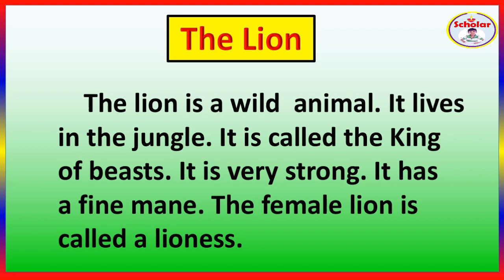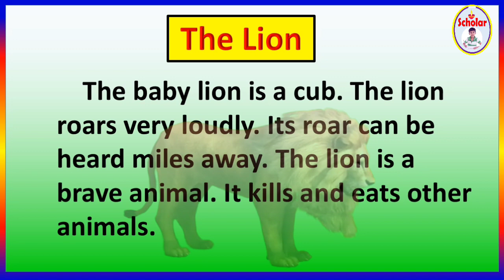my favourite animal lion essay| lion essay in English| lion nibandh english mein | sher nibandh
my favourite animal lion essay|lion essay in English|my favourite animal essay 10 lines

my favourite animal essay
my favourite animal lion essay in English
my favourite animal10 lines
my favourite animal essay in English
my favourite animal lion essay
my favourite animal lion
my favourite animal lion in English
myf avourite animal lion paragraph
my favourite animal lion speech lio
essay in Englishlion essay in English10 lines
majha avadta prani
Maza avadta prani
lionessayinenglish
lionessaywriting
lionessay5lines
lionessayinenglish10lines
thelionessayinenglish7
thelionessayinenglish9
lionnibandhenglish
lionnibandhenglishmein
lionvishaynibandhenglishmein
essayonlioninenglish
10linesessayonlioninenglish
20linesessayonlioninenglish

l